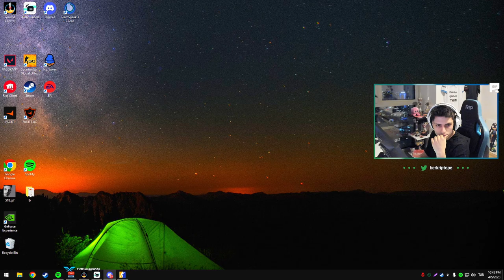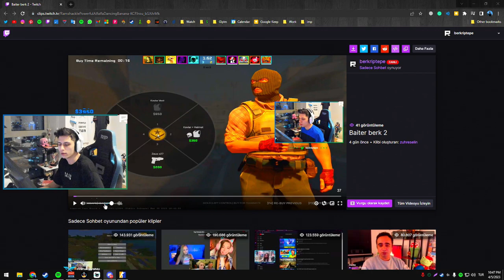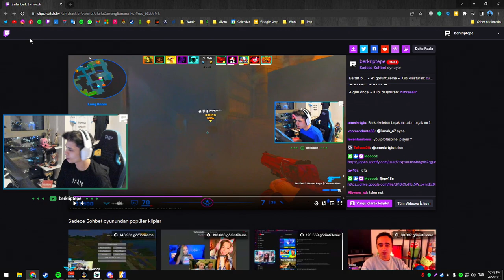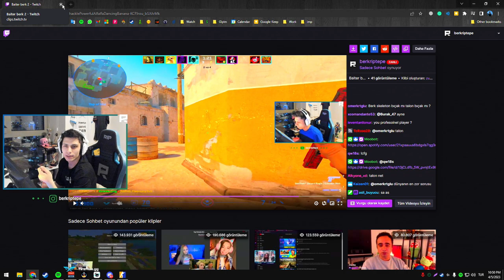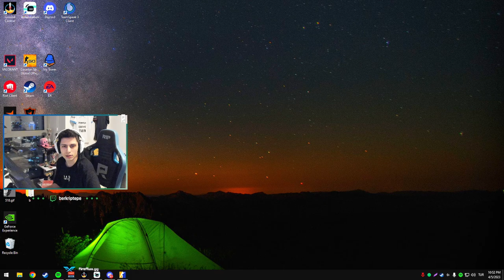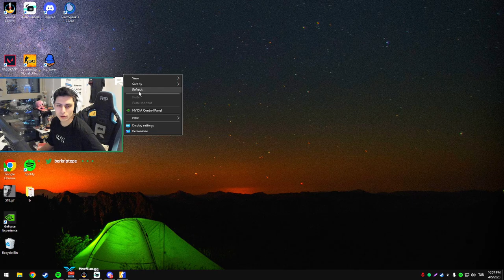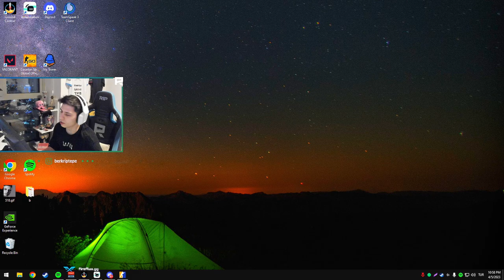BERK EN ÇOK İZLENEN KLİPLERİNİ İZLİYOR